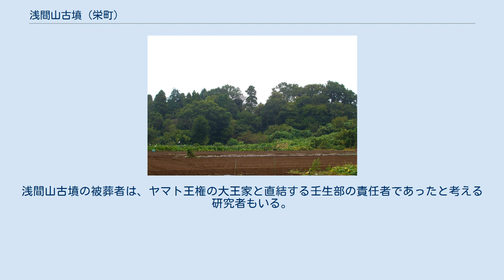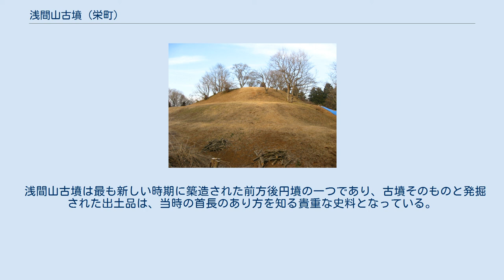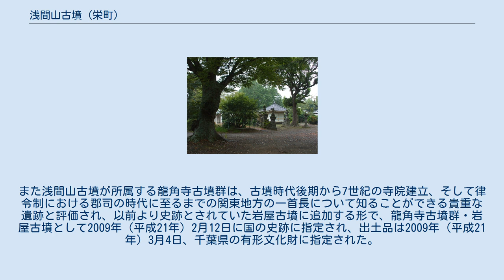浅間山古墳 (栄町)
浅間山古墳（せんげんやまこふん）は、千葉県印旛郡栄町龍角寺にある龍角寺古墳群に属する、7世紀前半に築造されたと考えられる前方後円墳である。
 浅間山古墳が所属する龍角寺古墳群は、古墳時代後期の6世紀第2四半期に古墳の造営が始まった。
古墳群は現在までに114基の古墳の存在が確認されているが、浅間山古墳は古墳群内最大の前方後円墳で、墳丘長は78メートルとされている。
 浅間山古墳には複室構造の横穴式石室があり、石室は筑波山付近から運ばれた片岩の板石を用いて築造されており、石室内からは金銅製冠飾、銀製冠、金銅製の馬具や挂甲などが出土した。
 墳丘からは埴輪は検出されておらず、前方後円墳最末期の古墳であることは間違いないとされるが、石室の構造や出土品から浅間山古墳の造営を7世紀第2四半期という新しい時期を想定する研究者もあり、一般的には6世紀末から7世紀初頭と考えられている前方後円墳の終焉時期との関係で論議を呼んでいる古墳である。
 龍角寺古墳群を造営した首長は印波国造と考えられており、浅間山古墳の造営以前は、同じ印旛沼北東部にある公津原古墳群を造営した首長の勢力が龍角寺古墳群を造営した首長を上回っていたと考えられるが、6世紀末以降、勢力を強めた龍角寺古墳群を造営した首長は、周辺地域では最も大きい前方後円墳の浅間山古墳を造営し、その後、日本最大級の方墳である岩屋古墳を造営し、更には7世紀後半には龍角寺を創建したと考えられている。
 浅間山古墳を含む龍角寺古墳群は、古墳時代後期から龍角寺の創建に代表される飛鳥時代にかけての地方首長のあり方を知ることができる重要な遺跡と評価されている。
古墳群のうち、岩屋古墳は1941年（昭和16年）に単独で国の史跡に指定されていたが、2009年（平成21年）2月12日付けで、浅間山古墳を含む周辺の古墳群が追加指定され、史跡指定名称は「龍角寺古墳群・岩屋古墳」と改められた。
また、浅間山古墳の出土品は2009年（平成21年）3月4日、千葉県の有形文化財に指定された。
 龍角寺古墳群 龍角寺古墳群は、印旛沼東岸の標高約30メートルの下総台地上に広がっている。
その中で浅間山古墳は墳丘東側から伸びている谷の源頭部に築造されている。
龍角寺古墳群では、浅間山古墳以前に造営された前方後円墳や円墳は、丘陵内の印旛沼に面した高台に造営されたのに対し、竜角寺岩屋古墳以降の後期に造営された方墳は、浅間山古墳と同じく丘陵東側に面した谷の源頭部に築造されており、古墳の規模のみならず築造場所から見ても浅間山古墳の築造は竜角寺古墳群の画期であったことがわかる。
丘陵東側の谷は、古墳築造当時は香取海に注いでいた川の源流部に当たり、浅間山古墳は印旛沼よりも香取海を重視した立地であった。
 龍角寺古墳群は6世紀第2四半期に最初の古墳が造営されたと考えられており、これは南隣の公津原古墳群が4世紀前半からの古墳の造営が見られることと比べて、新しい時期に古墳の築造が開始されたことがわかる。
6世紀前半には船塚古墳が造営されるなど、当初は公津原古墳群を造営した首長が地域の主導権を握っていたものと考えられるが、6世紀後半には目立った古墳は築造されなくなり、龍角寺古墳群を築造した首長に主導権が移ったものと考えられている。
 また龍角寺古墳群は地域を代表する首長墓ばかりではなく、その下位の首長墓を含めた複数系列の首長を葬る古墳が同時に築造されていたものと考えられている。
つまり龍角寺古墳群最大の前方後円墳である浅間山古墳は、周辺地域の各首長を葬った龍角寺古墳群の盟主墳であり、同時期に周辺古墳群で造営された古墳の中でも最大である事実から、印旛沼周辺を代表する首長を葬った古墳と見られている。
 なお龍角寺古墳群では、浅間山古墳の築造後は岩屋古墳、みそ岩屋古墳といった方墳の築造が行われた。
これは内裏塚古墳群など、古墳時代後期から終末期古墳の時代にかけての千葉県内の古墳群、さらには埼玉古墳群など関東地方の有力古墳群でも確認できる現象である。
 浅間山古墳はかねてから龍角寺古墳群最大の前方後円墳として知られていた。
龍角寺古墳群について研究され始めた当時、浅間山古墳は古墳群の中で最初に造営された古墳と考えられていた。
浅間山古墳について最初に本格的な調査が行われたのは、1979年（昭和54年）から1981年（昭和56年）にかけて、千葉県教育庁文化課によって龍角寺古墳群の墳丘の測量調査が行われた際のことであった。
この時の調査...